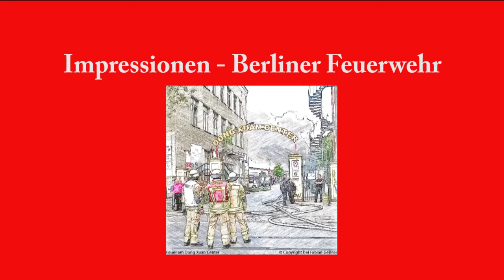Impressionen - Berliner Feuerwehr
In diesem Video habe ich einige Fotos aus meiner privaten Sammlung zum Thema Berliner Feuerwehr zusammengestellt.